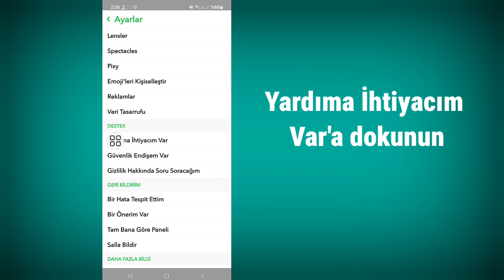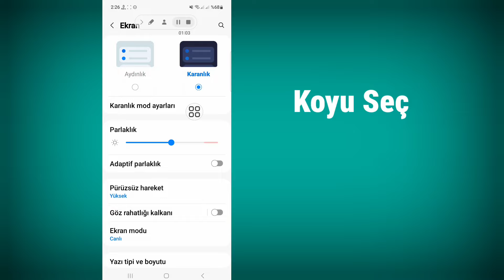Snapchat'te Karanlık Mod Nasıl Gidilir (iPhone ve Android)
İşte Bu Videoda [Snapchat'te Karanlık Moda Nasıl Girileceğini] Öğreneceksiniz.  Bu Videonun Tamamını İzleyin Ve Tüm Adımlarımı Atlamadan Uygulayın.  Süper Basit Ve Kolay Bir Yöntemdir.